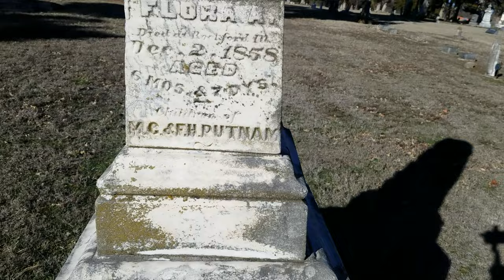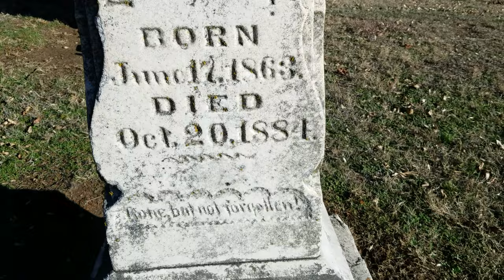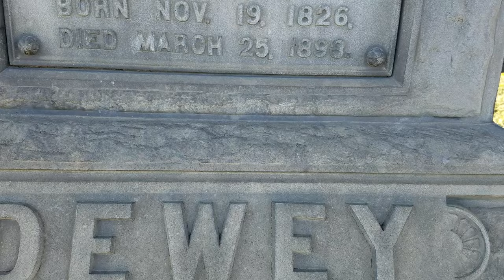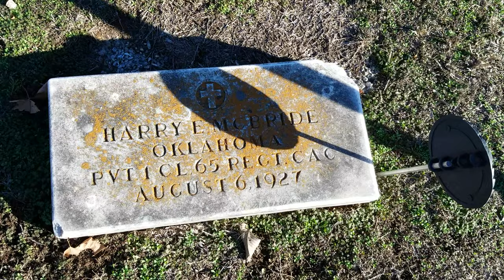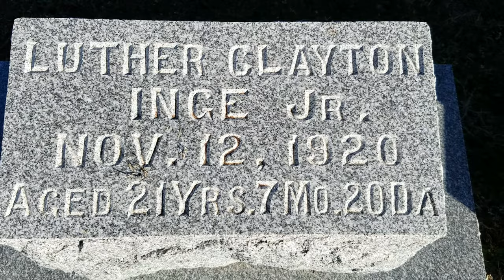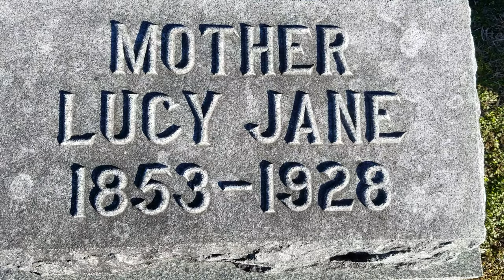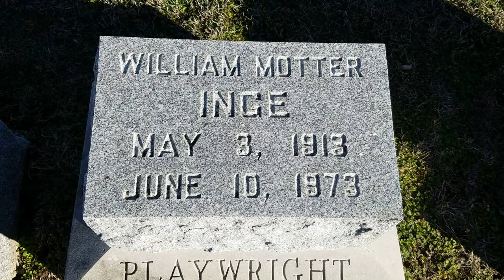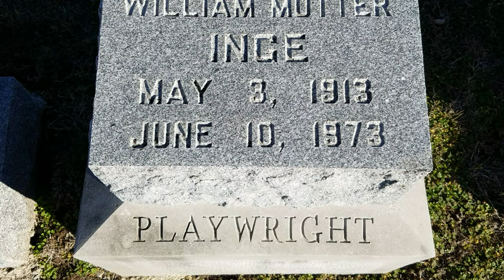The Grave Of Stage & Screen Legend Writer- William Inge Subscribe!!